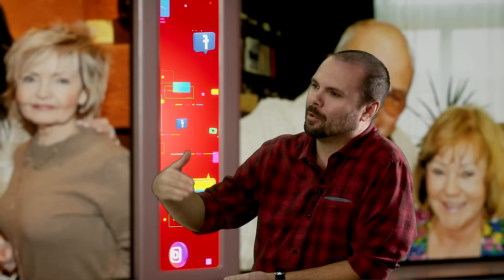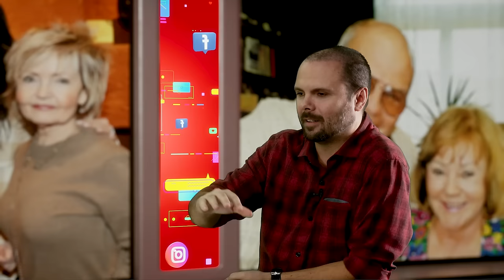Jan Přeučil: Proč nemluví o prvním manželství? Od začátku litoval! A s Gottem v ČKD!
Když promluví, každý zpozorní. Jeho hlas je totiž stejně charakteristický, jako jeho noblesa nebo klobouk. Jak Jan Přeučil vzpomíná na svoje začátky? Proč nemohl na DAMU a musel se vyučit v ČKD? Jaký byl jeho otec František, který byl jedním z odsouzených v komunistickém procesu s Miladou Horákovou? A proč nemluví o svém prvním manželství?